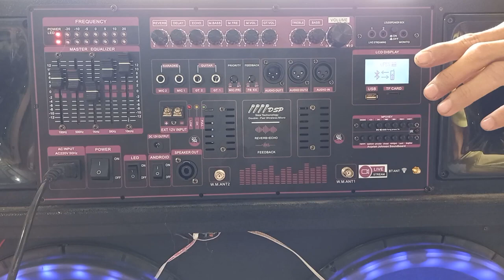mạch loa kéo công suất khủng nhiều công nghệ đột phá mới được tích hợp Livestream Reverb chống hú EQ